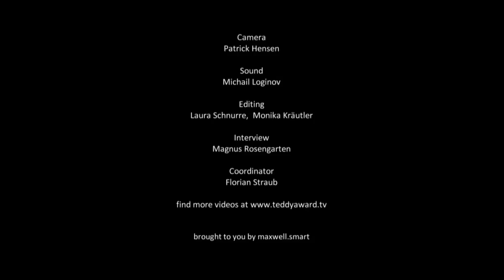Interview Jannik Splidsboel & Sara Stockmann 'Misfits'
29. TEDDY AWARD 65. Berlin International Film Festival
Interview with Jannik Splidsboel (director) and Sara Stockmann (producer) 'Misfits'
Interview by Magnus Rosengarten

'Misfits'
DK/SE, 2015
Directed by Jannik Splidsboel

Tulsa, Oklahoma is a city in the midst of the USA’s Bible Belt with almost 400.000 inhabitants, over 4.000 churches and just one gay and lesbian youth centre. This is the meeting place for Larissa,
Ben, ‘D’ and other youths who because of their decision to live gay, lesbian and transgender lives,
are either not accepted or, on the contrary, have received strong support from their families and
unconditional love.Jannik Splidsboel, whose film How Are You screened in Panorama in 2011, takes an almost entirely observational approach to his depiction of the lives of these three teenagers, their first love or their longing for love, their coming out, and their dreams for the future. In an unhurried, almost casual fashion, the film shows how ‘D’ manages step by step to improve his precarious existence and how Ben learns from his brother how to defend himself. Courtesy of Larissa and her girlfriend we are also are treated to one of the most dazzling and colourful lesbian kiss scenes in film history. Misfits portrays three basically ‘average’ young people as they try to live queer lives, find their gender identities, love and be loved in an environment pervaded by religious fundamentalism.